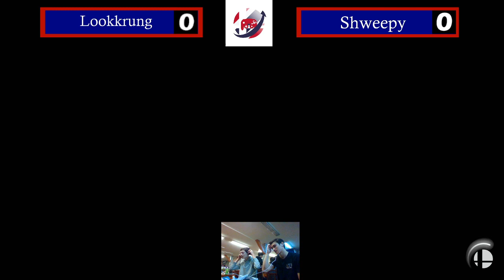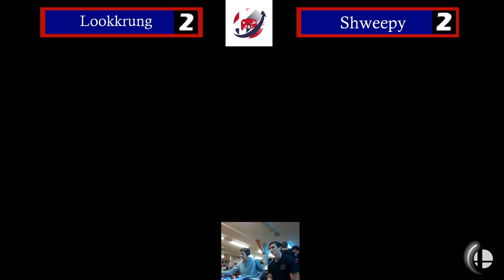PlaySmash #12 Ultimate Singles: Shweepy (R.O.B.) vs Lookkrung (Marth, Roy)